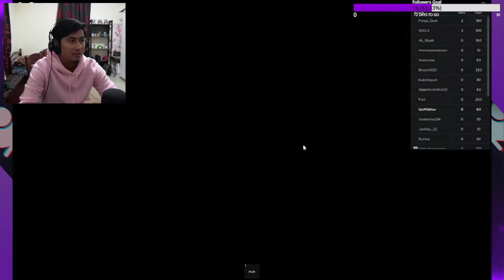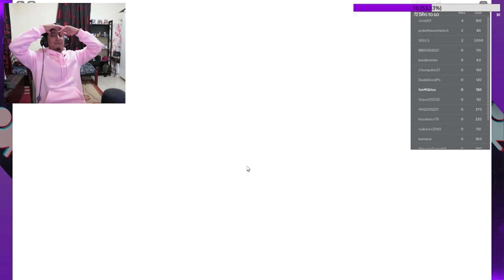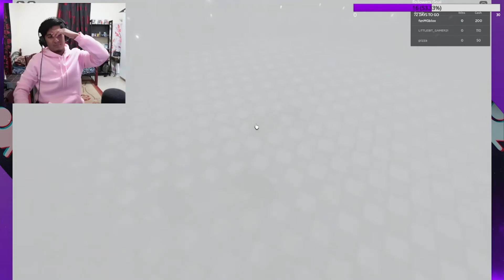I PLAYED SQUID GAME !!